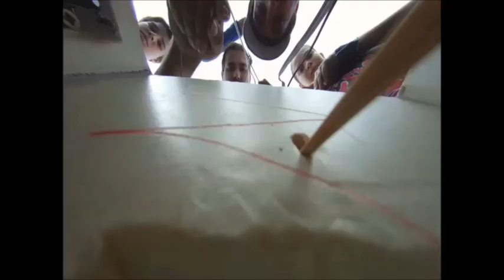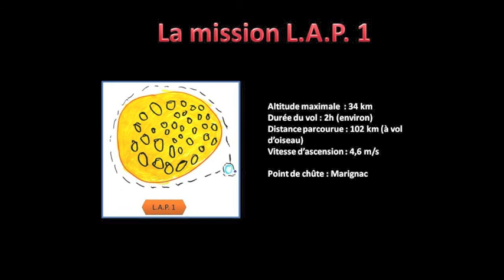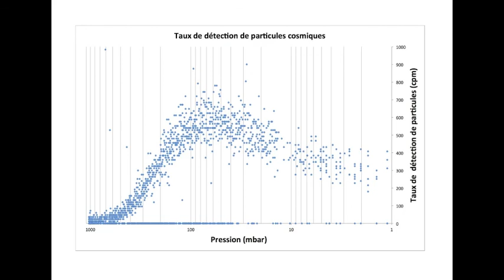Festival Astro-jeunes 2013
Résumé du 8ème festival Astro-jeunes de Fleurance qui s'est déroulé du 4 au 9 Août 2013.
Au programme de cette édition : contact avec la Station Spatiale Internationale, réalisation d'une mission scientifique avec un ballon stratosphérique, rencontre avec Hubert Reeves, Michel Tognini (spationaute de l'ESA), Pierre Thomas (spécialiste de la géologie extra-terrestre), ...
Et toujours les incontournables : observations du Soleil, construction de carte de ciel, de planétarium de chambre, de planètes, de lunettes astronomiques, ...